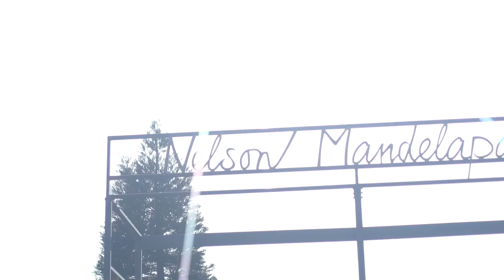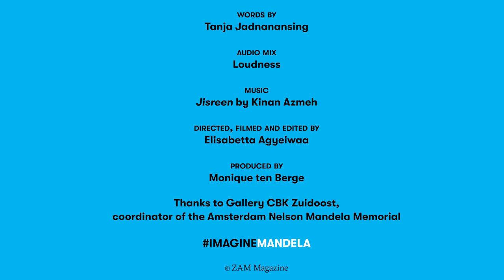ImagineMandela | Episode 2: Tanja Jadnanansing. What is your ideal?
"My ideal is to show all of Amsterdam, all of the Netherlands and, indeed, all of the world that inclusiveness and solidarity must not remain a dream. In fact, it is possible. If we dare to stand next to each other, if we dare to see each other, if we dare to have the courage."

Episode 2: Tanja Jadnanansing. What is your ideal?